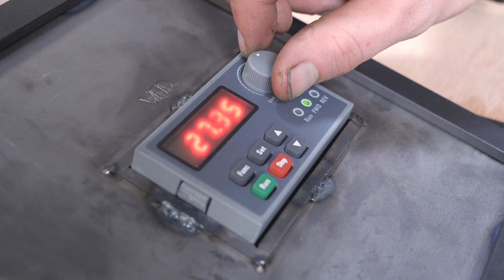A Plastic Extrusion Workspace